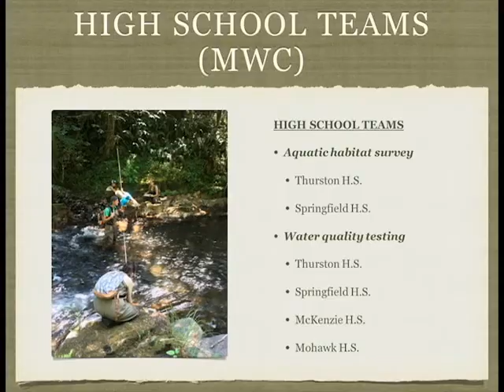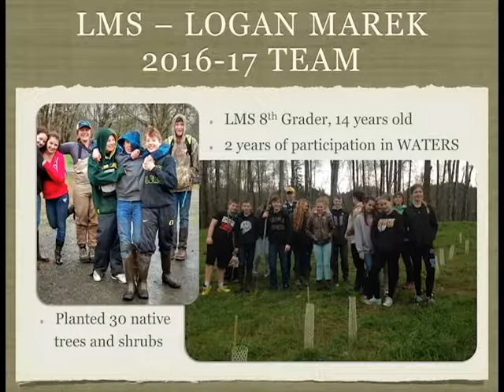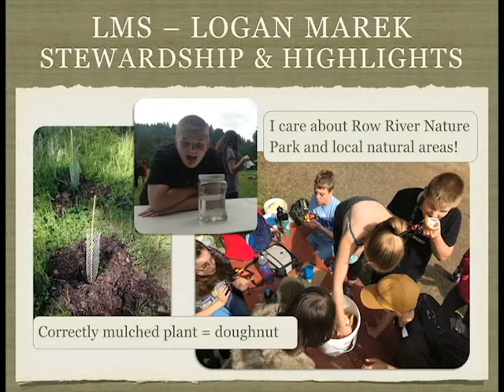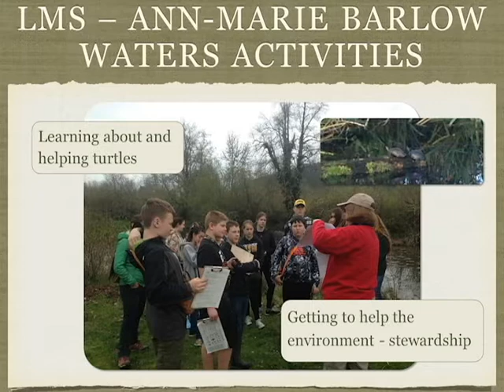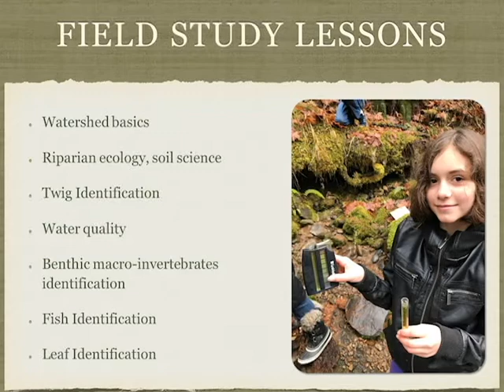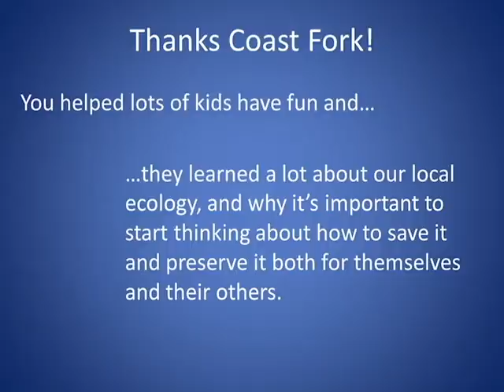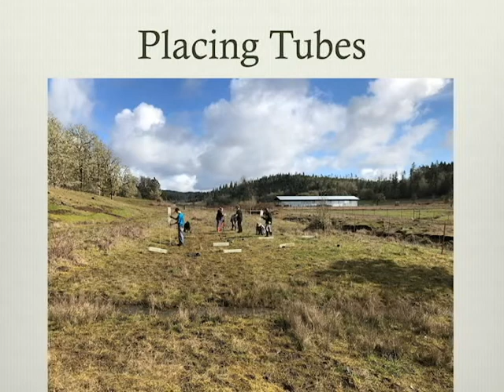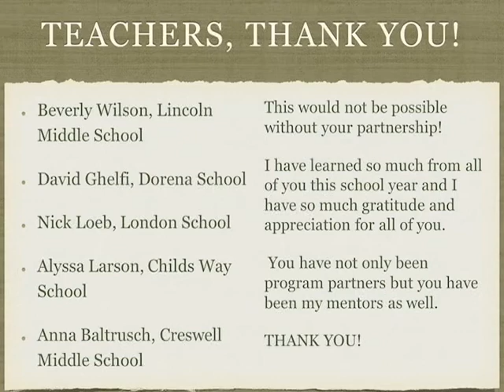Science Pub - May 22, 2018 WATERS Youth Education Program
On May 22nd, the Coast Fork Willamette Watershed Council welcomed partners of the Watershed Action Teams for Education, Restoration and Stewardship (WATERS) program. In this talk, entitled Partnerships in Watershed Education, WATERS restoration site hosts, science teachers and students will present on the collaborative role each plays to the WATERS Program, a field-based, team-oriented advanced science program for middle school students in Lane County. The WATERS program expanded to South Lane County in 2016 providing area students the opportunity to connect with the landscape through experiential learning and prepare and inspire them for a future in environmental and scientific fields.